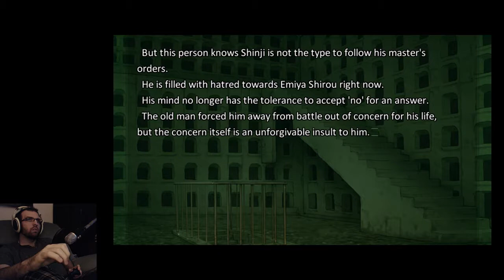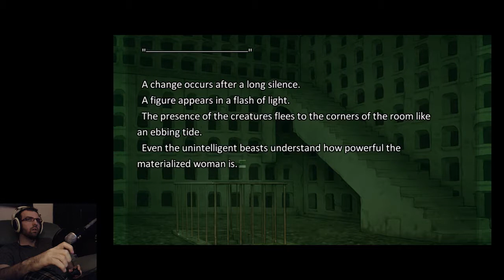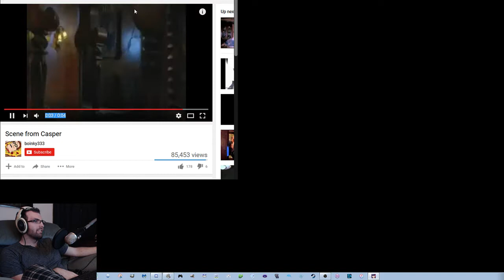Fate/Stay Night (Heaven's Feel Part 16)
Don't watch any Heaven's Feel if you haven't seen the Fate route before

This is the Realta Nua version of the game but with the original music I believe.